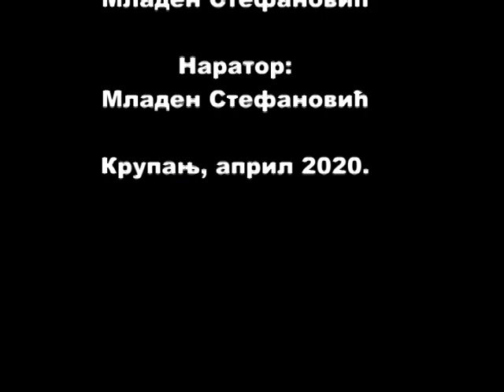Siluete starog Krupnja-Knez Krsta i knez Maksim